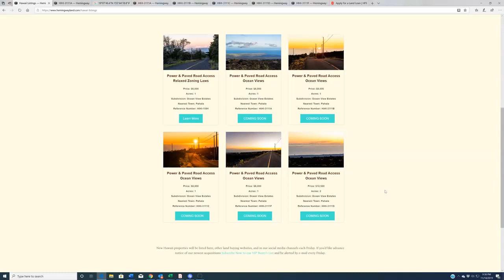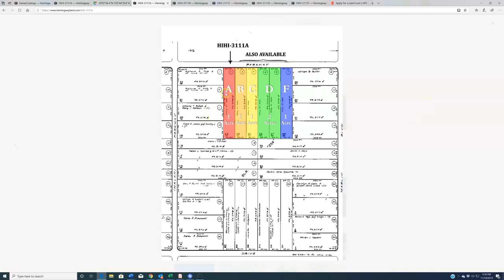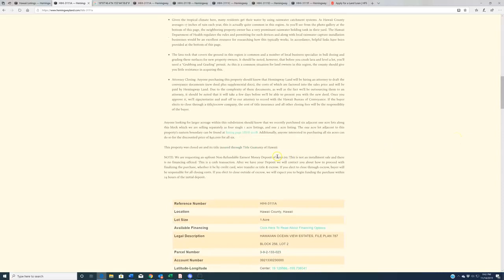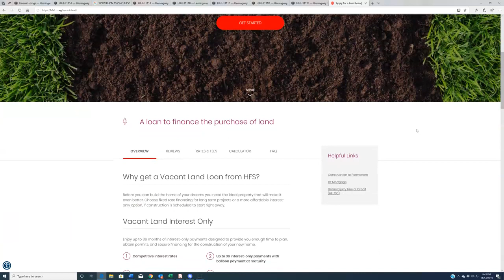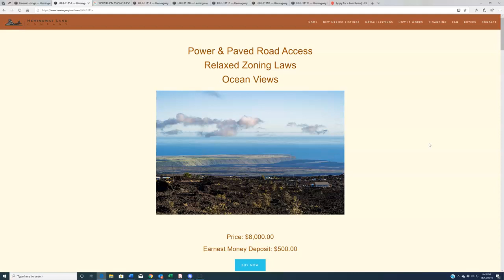Hawaii Land For Sale: New Properties Debuting This Week, 10-11-2019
The Hemingway Land Company is a land acquisition and resale firm specializing in raw, vacant and undeveloped land throughout the state of Hawaii and dedicated to creating affordable buying solutions for our customers. All year long we offer great deals on property in each of Hawaii and every Friday we post those properties on our website and premiere them here on our YouTube channel.

Want to learn more about any of the listings discussed in this video? Visit their individual listing pages at…